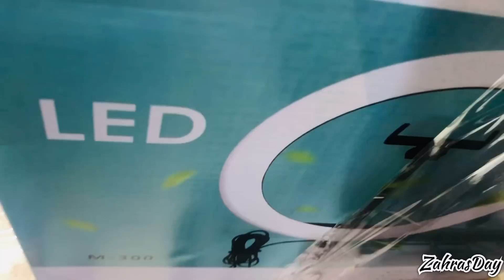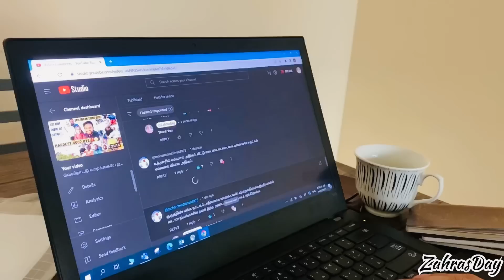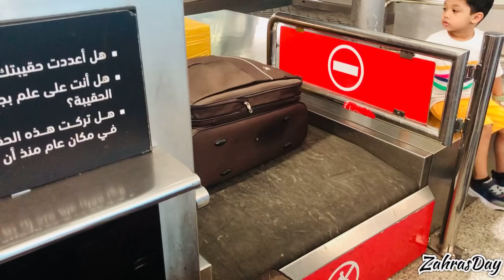டுபாயை விட்டு வந்தாச்சு| Dubai - srilanka✈️| zahrasday🇦🇪🇱🇰